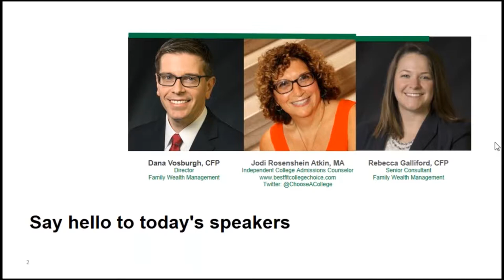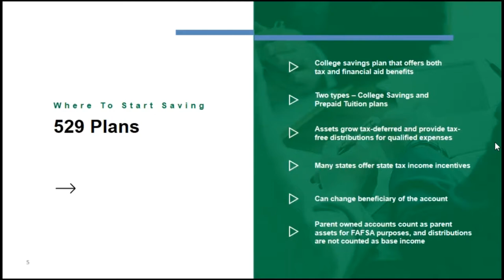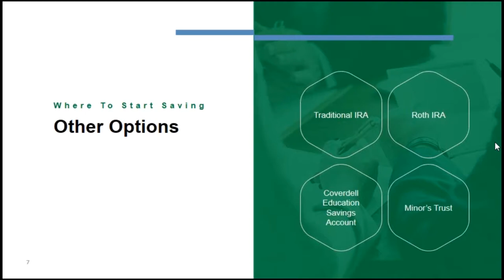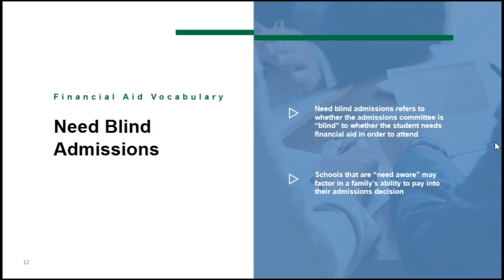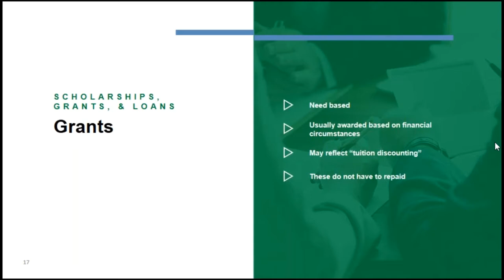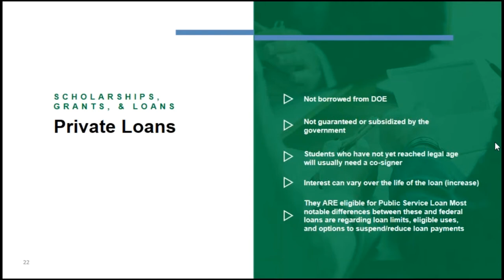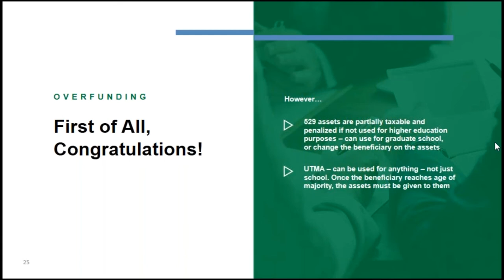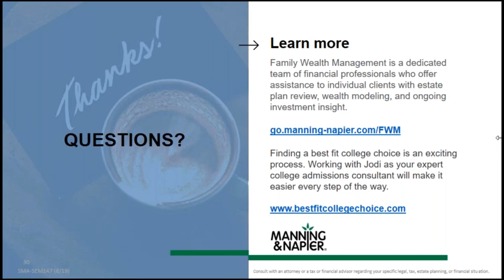College 101 - Focus on Finances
Navigating the college application process can be a challenge – especially when it comes to finances. Watch as our panel of experts walk you through the process and share strategies you can use to effectively pay for your loved ones’ college education.